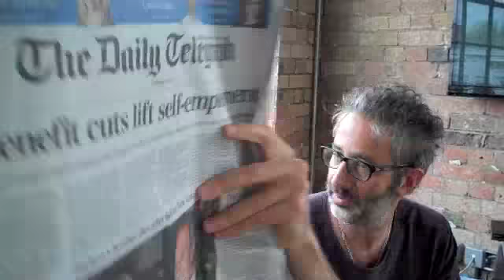Is Tradition Invented? Russell Brand The Trews Ep45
Russell Brand The Trews Ep 45 with special guest David Baddiel.
David's show 'Fame: Not The Musical' is at London's Menier Chocolate Factory from 29 April for a month.